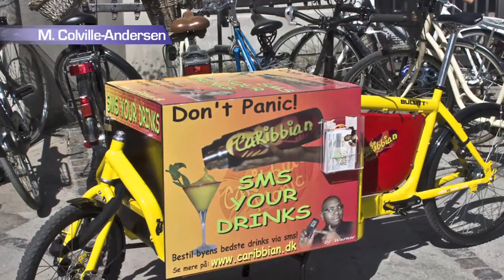Copenhagen Cargo Bikes (legendado)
Vídeo produzido pela Streetfilms sobre as bicicletas de carga em Copenhague, Dinamarca. Traduzido e legendado especialmente para o 2º Fórum Mundial da Bicicleta.